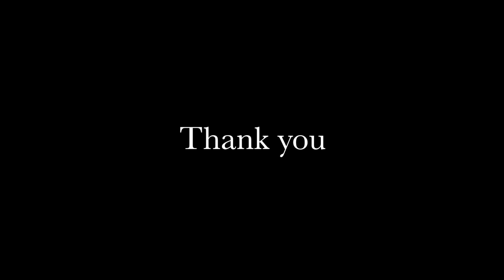松山優太のしゃべブロ第53回 ゲスト：菊池常利さん（シンガー）松山優太のプレ金ナイト!!!第一回目終了後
松山優太のプレ金ナイト！！！　全３回

3月から施行されたプレミアムフライデーに合わせ、3ヶ月連続のライブイベントを開催。
毎回新曲披露、ゲスト、などなど内容盛りだくさん！
プレミアムフライデー、体験しませんか？
--第1回目 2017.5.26 Premium Friday--
--第2回目 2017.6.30 Premium Friday--
--第3回目 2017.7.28 Premium Friday--

【会場】池袋LiveHouse mono
東京都豊島区南池袋3丁目13-17 MASHITA5ビル　B1F

【予定時間】
OPEN 18:30 START 19:00 END 21:00

【料金】
前売り¥3500（ドリンク別） 当日券¥4000（ドリンク別）

【出演者】
松山優太（Vo/SAX）  沢水友彦（piano） 今井ひであき（Guitar） 小野まさひろ（percussion）

※敬称略

【予約】メール予約のみ
お一人様４枚まで予約可
第1回目 ：残りわずか
第2回目 ：予約受付開始 5月19日（金） 12時〜